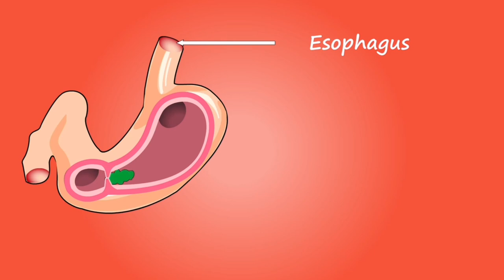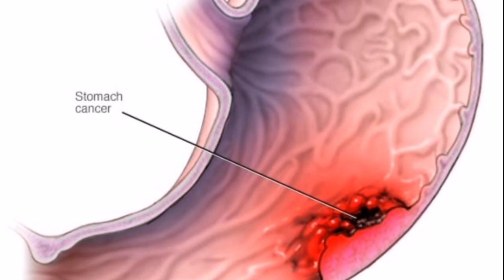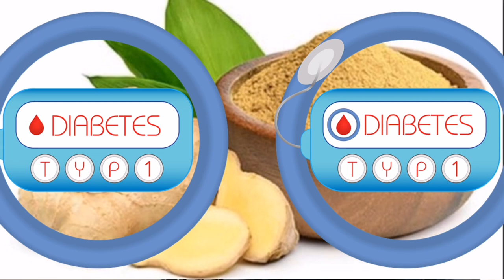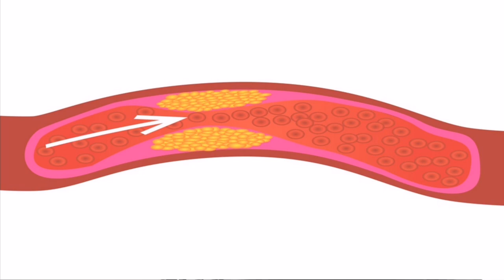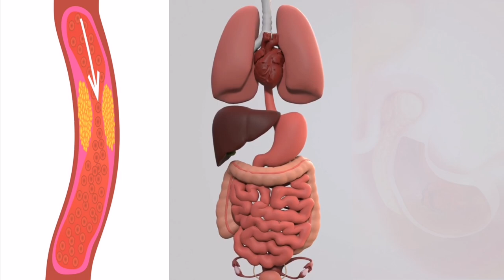Adrak Ke 8 Chamatkari Fayde | Ginger Khane Ke Fayde | Dr Musharraf Husain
Healthy health forever tells about the benefits of ginger, and how you can treat many diseases with the usage of ginger. Ginger helps in cancer prevention, ginger reduces cholesterol levels, and is very useful in improving immunity.
Adrak ek bahut hi chamatakri booti hai, adrak ke chamatakri fayde hote hai bahut si bimaryon mein. Adrak se cancer ke ilaj mein bhi madad milti hai, adrak cholesterol ko kam karne bhi madad karta hai aur adrak munh ki badbu ko bhi kam karne me helpful hai. Adrak ko adrak ki chai, adrak ke joshande, aur salad mein use kiya ja sakta hai. Adrak se khansi ka ilaaj purane zamane se hota aaya hai aur yah balgam wali khansi me bahut hi labhdayak hai.